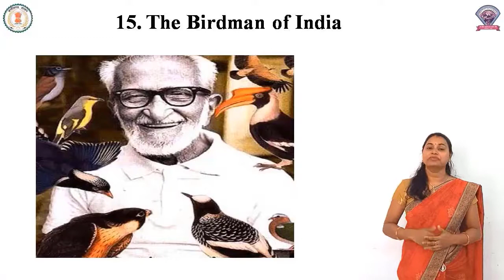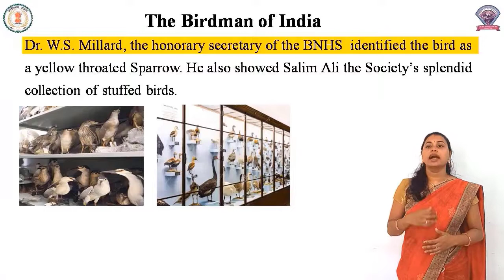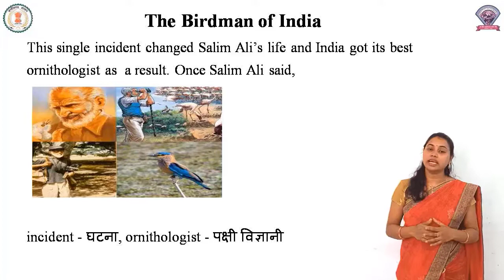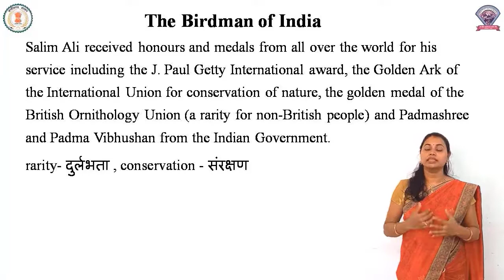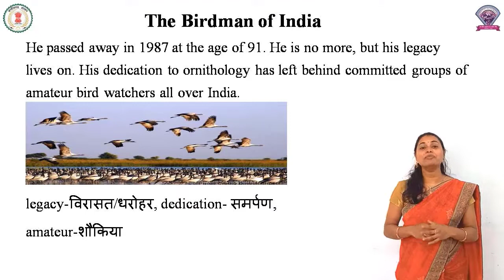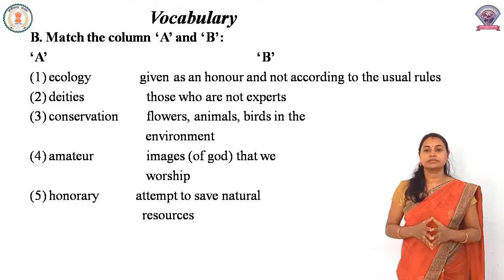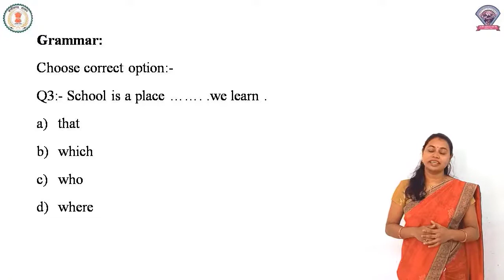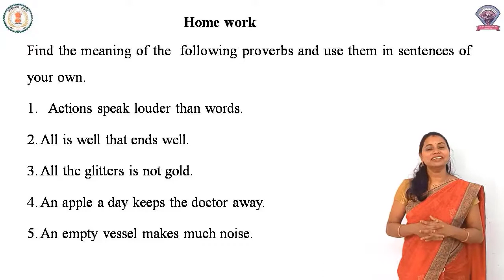Class - 8, Subject - English, Lesson 15 - The Birdmen of india Part - 2